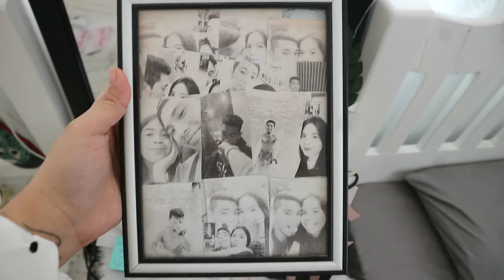HAPPIEST BIRTHDAY DENG! | LAINESJ ♡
Hello everyJUAN!
I'm Sherrylaine Morales San Juan from South.

Wanna be friends with me?

Happiest Birthday Bibi!
Matuwa ka please!!! Hahahaha xoxo